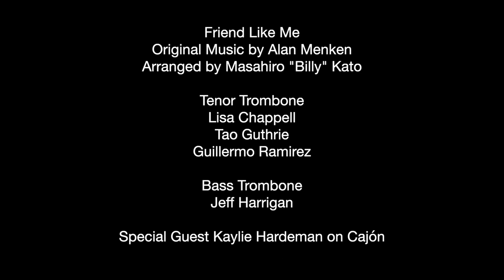FRIEND LIKE ME FROM DISNEY'S ALADDIN: The Trombone Section from Blast! and Kaylie Brooke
The trombone section from Blast The Music of Disney and percussionist Kaylie Brooke perform Friend Like Me from Disney’s Aladdin at Nanyo High School. This video was a part of one of many musical workshops that the Blast cast put on for the students of Nanyo city.
Friend Like Me is one of our favorite songs from the Disney movie, Aladdin. With the new movie coming out this year, we knew it was the perfect time to perform this song! Masahiro “Billy” Kato arranged this great version of Friend Like Me for trombone quartet.

Featured in Friend Like Me
Trombones:
Lisa Liz

Special Guest:
Kaylie Hardeman on Cajón

Friend Like Me from Disney's Aladdin
Original Music by Alan Menken